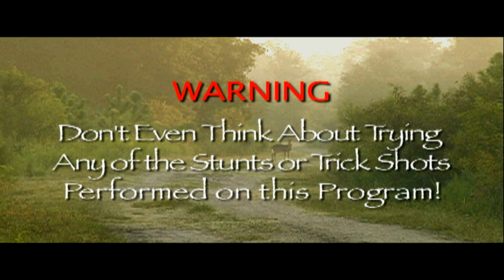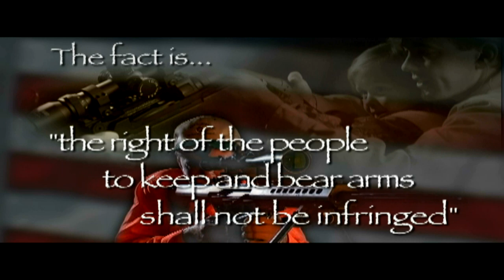DOMINION w/ Byron L. Tabor and Family_Highlight Loop_V1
Come along as Byron and family Have DOMINION (Rule with Responsibility) over some tasty critters!  Plus a good dose of trick shots from Byron's archery demos.  To Book Byron for your next Corporate Team Building, Outdoor Expo, Wildgame Banquet, Fair or Church Event go to HaveDominion.com